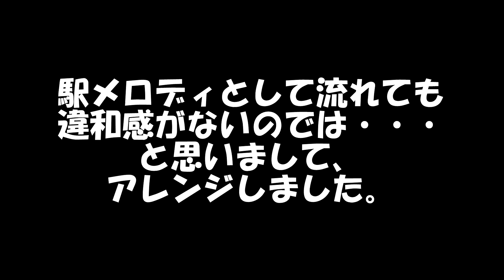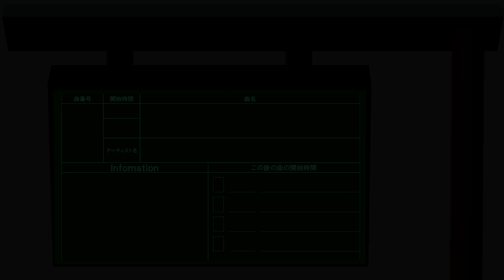ノーブランド第六章のエンディング曲、駅メロになっても違和感ない説！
KANSEI MUSIC PROJECTです！
※この動画で、出演者を誹謗中傷していません。

最近ノーブランドさんをよく見るのですが、エンディングのメロディのノリノリ感がとてもお気に入りです。（第5章以前は違います）。なので、この第6章だけのエンディングなのですが、いよいよ今月末に第6章が終わります。てぃーみきさんのソロデビューということで、ファンもノーブランドの皆さんもドキドキしていることでしょう。楽しみです。

【この動画は皆様のリクエストによって成り立っています】
コメント欄に、
・駅メロアレンジしてほしい曲名・歌手名
・Excelでやってほしいこと
をご記入ください！
満足していただけるように全力で作成し、早めの動画アップロードを目指します！

【使用曲】
ED：エンディングテーマ（Thanks！）/オリジナル

【駅メロとは】
駅メロとは、電車の駅において、発車時・到着時に注意を促すための音楽です。
様々な音色が活用されることから、このようなアレンジを行っています。